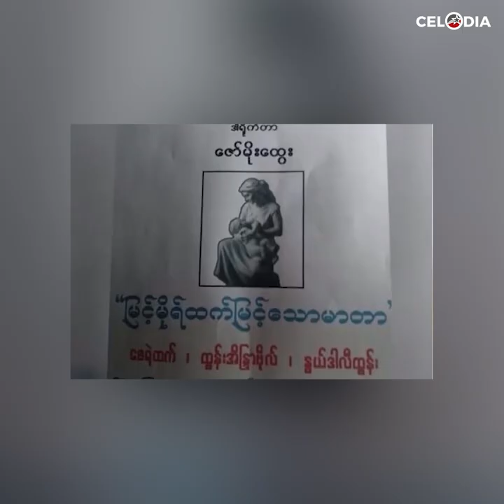ဇေရဲထက် ဘဝအကြာင်း - Biography Of Zay Ye Htet | Celodia Myanmar